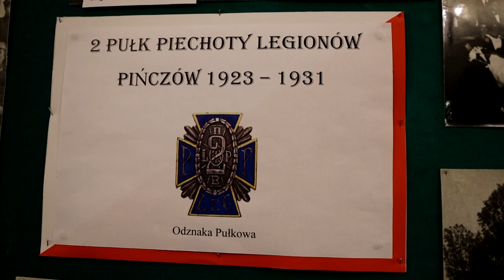Biały krzyż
Lena Kilian w piosence Biały Krzyż